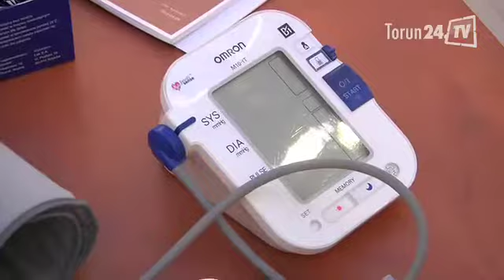WOŚP w Toruń Plaza 2012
Jak przebiegała zbiórka pieniędzy na WOŚP w toruńskiej Plazie zobaczycie w tym filmie.